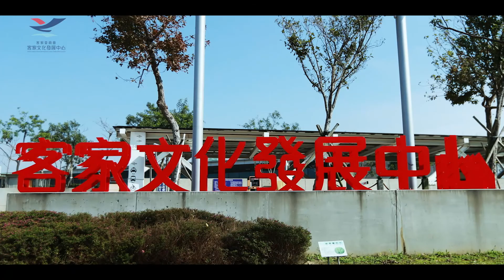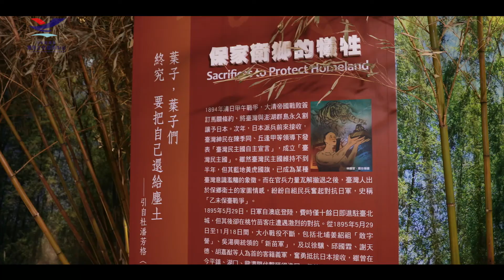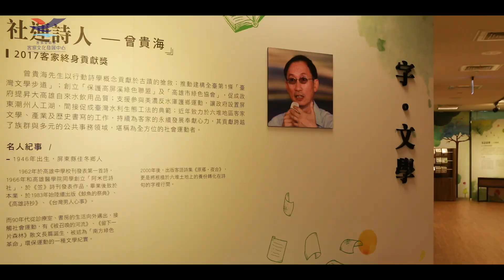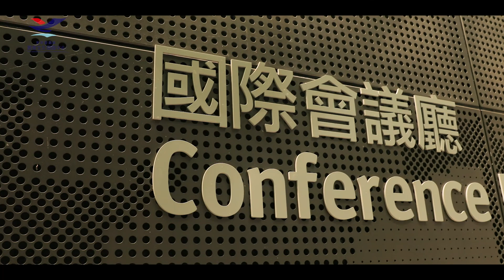2018台湾客家博物館の紹介 5min JP